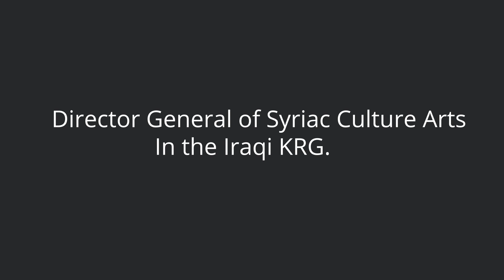Full Interview with Mr Kaldo Ramzi Oghanna with Emmanuel Yousif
Zilgo Media SHOW Host Emmanuel Yousif discussed with Mr Kaldo Ramzi Oghanna who is the Director General of Syriac Culture and Arts in the Iraqi KRG. The current affairs of our Assyrian people and current and future projects of the department.

Interview is spoken in Assyrian Language also known as (Syriac, Chaldean or New Aramaic).

ܩܒܠܗ ܒܐܪܚܘܬܐ ܦܪܣܚܙܘܐ ܕ(ܙܠܓܼܘ)،  ܗܘ ܕܦܪܣ ܡܢ ܐܘܣܬܪܠܝܐ،  ܝܘܡ ܚܕܒܫܒܐ 16 ܚܙܝܪܢ 2024،  ܡܕܒܪܢܐ ܓܘܢܝܐ ܕܡܪܕܘܬܐ ܘܐܡܢ̈ܐ ܣܘܪ̈ܝܝܐ ܒܩܠܝܡܐ ܕܟܘܪܕܣܬܢ ܡܝܩܪܐ"ܟܠܕܘ ܪܡܙܝ ܐܘܓܼܢܐ"، ܠܣܘܘܕܐ ܚܕܪ ܩܐܡ ܡܪܕܘܬܢܝܐ ܐܣܘܪܝܝܐ،  ܘܫܒܝ̈ܠܐ ܚܫܝܚ̈ܐ ܠܛܘܪܢܬܗ ܓܘ ܩܠܝܡܐ ܘܥܝܪܩ.